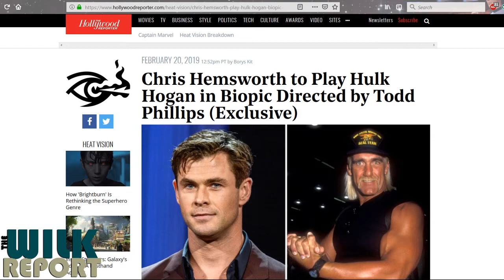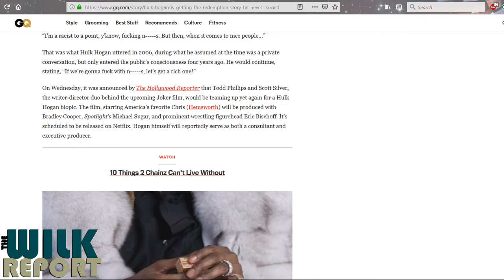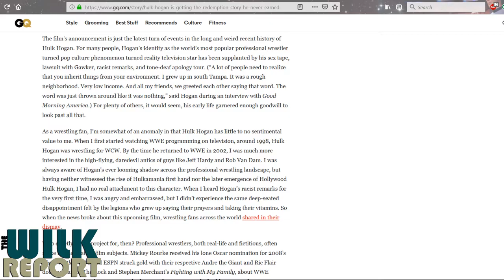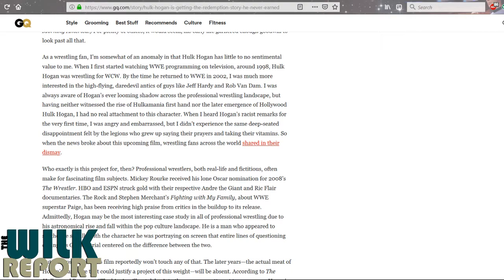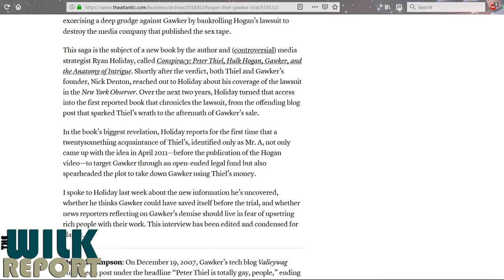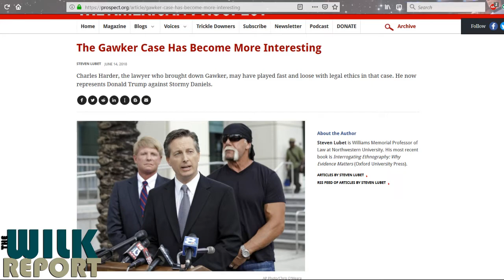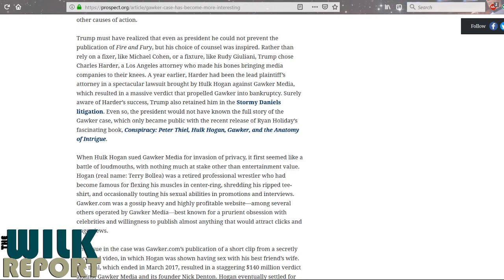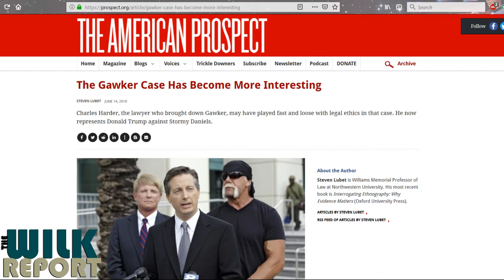Hulk Hogan Biopic WON'T Give the Whole Story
Last month it was reported that Chris Hemsworth will play wrestler Hulk Hogan in a NetFlix biopic led by 'Joker' movie director Todd Phillips, focusing on Hogan's early career.  What you probably won't see in the movie is anything about the scummy behavior Hulk Hogan engaged in over the last fifteen years, or the book by Ryan Holiday about just how extreme and disturbing the effort to take down Gawker really was.